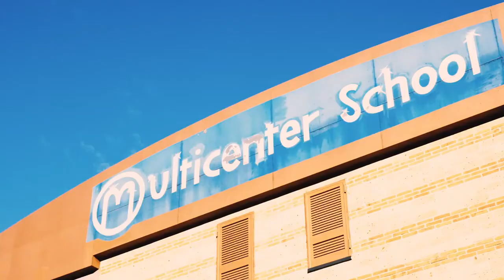Presentazione Sportiva 2022/2023 Napoli Volley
Manca poco all’esordio in campionato! 🏐
📹 Riviviamo le emozioni della presentazione del nuovo anno sportivo del Volley Napoli presso la Multicenter School! Noi di Onda Web Radio naturalmente ne saremo la voce ufficiale e seguiremo tutto il campionato!